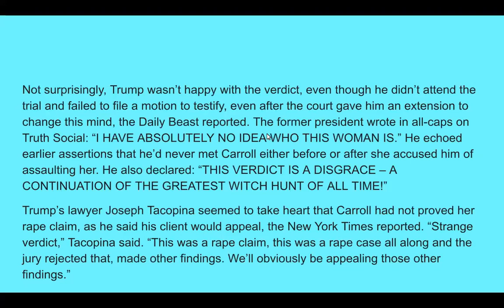The abusive Donald 🙄 Trump liable- ordered to pay $5 million!